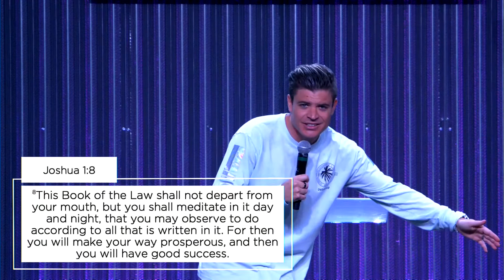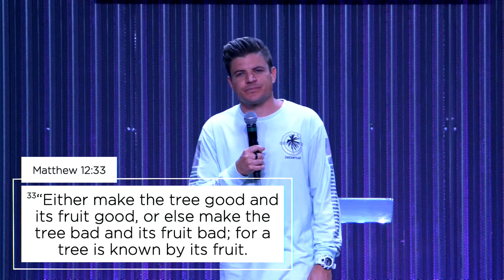Isn't Here Just There Without The T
The way to get from here (where you are) to there (where God is taking you) is by meditating the Word - which ultimately transforms you!